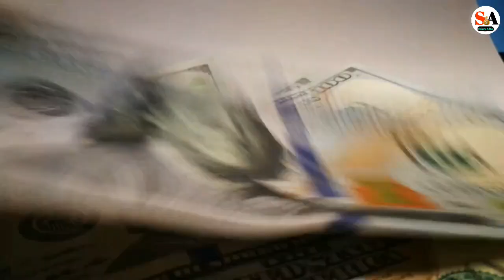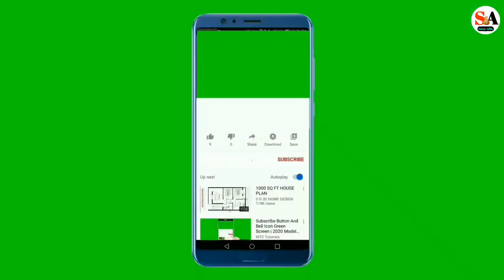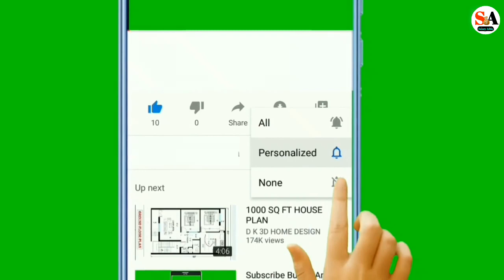Bank Manager ki Salary kitni Hoti Hai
Agar aapko Bank Manager ki salary ke baare me jaana hai ya aap banking sector me career banana chahte hain, to yeh video aapke liye kaafi helpful hogi! 💰🏦

India me ek Bank Manager ki average salary ₹50,000 - ₹1,50,000 per month hoti hai, jo experience, bank type (private ya government) aur location ke basis par vary karti hai. SBI, Canara Bank, Bank of Baroda jaise government banks me salary ke saath achhe benefits bhi milte hain.

Agar aap bhi ek Bank Manager banna chahte hain, to is video ko pura dekhiye aur jaane ki kaise aap banking sector me apni journey start kar sakte hain! 🚀

👉 Video ko LIKE karein, SHARE karein aur apni rai COMMENT mein batayein!

Helpful Links:
📘 Jeetna Hai Toh Jid Karo – Must-read book